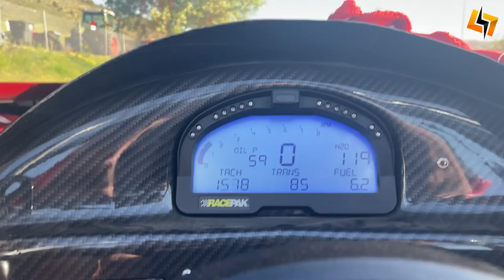Bishops Performance Motorsports Vlog Powered by GO Lithium | EP 18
This week on the Bishops Performance Motorsports Vlog Powered by GO Lithium we pay tribute to the world famous Bandimere speedway. We show you a fun montage of our last experience on the mountain. We didn't film much this trip but rather take in the last time we will race at this historic place. After all the feels we get straight back to work at the shop overhauling transmissions. A lot of people don't know thats Chris's day job! The video ends with a brief look at our Subscribetodrive truck!